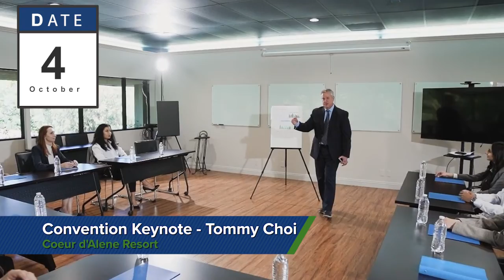2022 Dates September and October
Mark your calendars for these important dates! This video will give you an overview of all of the important upcoming events from Idaho REALTORS® this September and October.